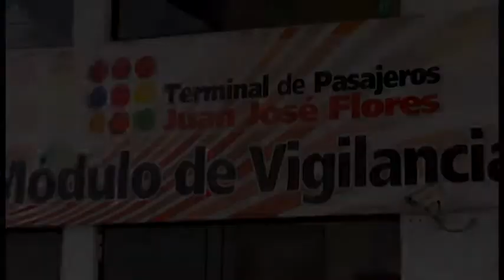Carrera de Bicicleta de Montaña